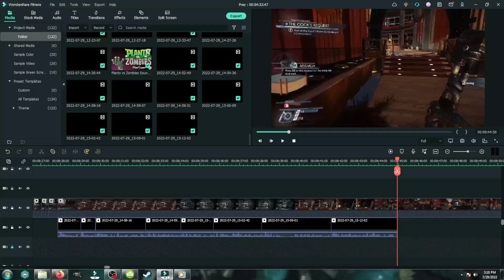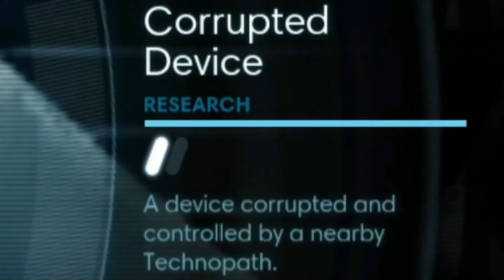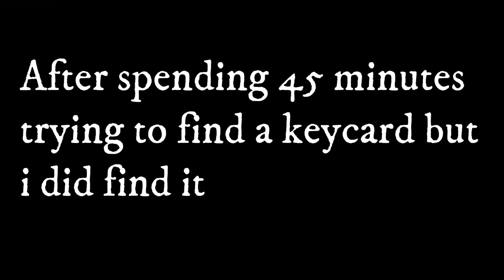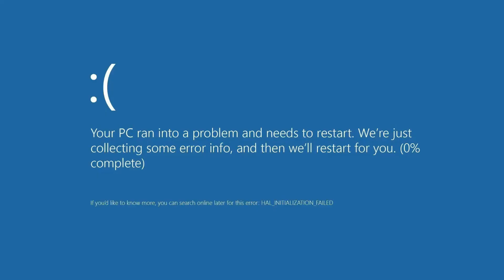Rabbit and Robot fight evil black goo | Prey 2017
Alright, it's three months later and capptain jakkalope uploads a new video. This was definitely my biggest video to date and uhh...yeah, enjoy the video.

Also, big thanks to crusader king for the voice of January.